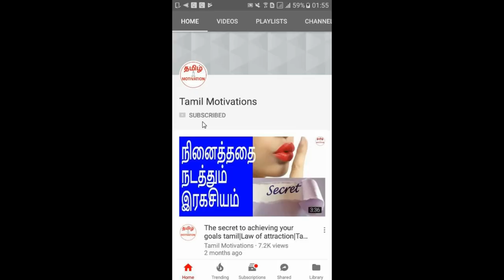How to become a positive person in life|நேர்மறை மனிதனாக இருப்பது எப்படி?|Tamil|Nambikkai kannan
In this video, Nambikkai kannan talking about "7 keys to become a positive and succesful person in life in tamil".

நேர்மறை எண்ணங்களை வளர்த்து நேர்மறை மனிதனாக வாழ்வது எப்படி என்று 7 ஈசியான வழிமுறைகளை நம்பிக்கை கண்ணன் இந்த வீடியோவில் சொல்கிறார். தவறாமல் பாருங்க.

வாழ்க்கையில் பாசிடிவாக இருப்பது மிகவும் அவசியம். அதாவது நேர்மறை மனிதனாக இருப்பது மிகவும் அவசியம். ஏனென்றால் இந்த காலத்தில் வாழ்க்கை பரப்பரப்பாக இருக்கிறது. வேலை பளு அதிகமாக இருக்கிறது. அதன் காரணமாக பயம், படப்படப்பு மற்றும் மன அழுத்தம் அதிகமாக இருக்கிறது. சவால்களும், பிரச்சனைகளும் அதிகமாக இருக்கிறது.

இப்படி ஒரு சூழ்நிலையில் நீங்கள் நேர்மறை மனிதனாக இருந்தால் மட்டுமே வெற்றிக்கரமான மற்றும் மகிழ்ச்சிகரமான வாழ்க்கையை வாழ முடியும். நீங்கள் நேர்மறை மனிதனாக இருந்தால், எவ்வளவு பெரிய சவால்களையும் எதிர்கொண்டு ஜெயிக்க முடியும். நீங்கள் நேர்மறை மனிதனாக இருந்தால், எவ்வளவு பெரிய பிரச்சனைகளையும் தைரியமாக தீர்த்து வைக்க முடியும். எனவே, நேர்மறை மனிதனாக இருப்பது, மிகவும் அவசியமான ஒன்று. இந்த வீடீயோவில் ஈசியான 7 வழிமுறைகளை சொல்லியிருக்கிறேன். அதை பின்பற்றினால், நேர்மறை மனிதனாக மாற முடியும். உங்களின் வாழ்க்கை மகிழ்ச்சிகரமாகவும் வெற்றிக்கரமாகவும் இருக்கும்.

It's very necessary to be a positive person. Because nowadays life is very hectic. Everyone have more work to do. Everyone is competing with computers and robots for survival. Due to this, there is more fear, tension and stress. There are more challenges and problems.

In this situation, you can have a successful and happy life only if you are a positive person. If you are a positive person, you can face any number of big challenges and win successfully.  If you are a positive person, you can solve any number of problems.

So, being a positive persons is very vital. In this video, I am saying about 7 easy ways to become a positive person. If you follow those, you will become a positive person. Your life will be very happy and successful.